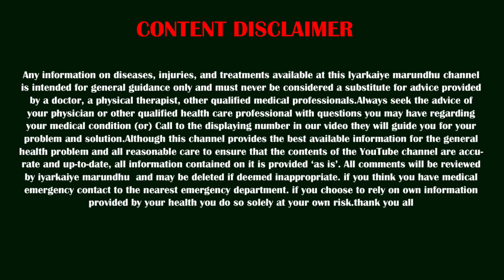TOP 10 : ஆண்கள் நோயின்றி ஆரோக்கியமாய் வாழ டாப் 10 இயற்கை உணவுகள் | Best Natural Foods For Men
Helo friends Welcome to iyarkaiye marundhu channel, watch our latest updated video of health care and home remedies, in this video i am going to show you the Best Natural Foods For Men to eat At daily Life, watch the video fully and subscirbe for more updates